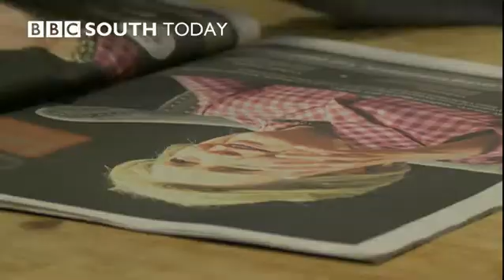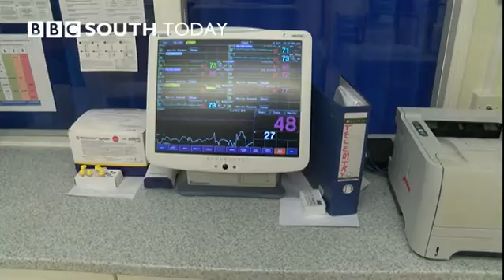BBC South Today - The NEWS score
Doctors in the south are at the helm of a major change to the way infections like sepsis are treated. A scoring system, developed by physicians in Portsmouth and already used in some hospitals, is being introduced into GP surgeries. If your doctor thinks you are at risk of Sepsis, they'll take your blood and check your oxygen levels and rate them. It's called the NEWS score and the higher the score the more worrying the outcome.